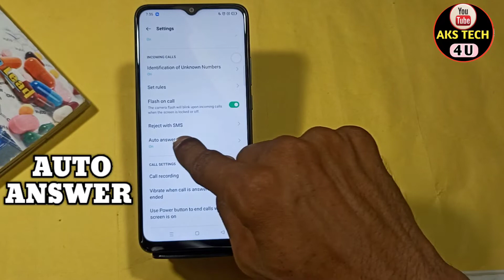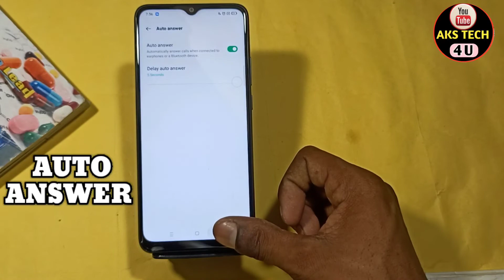How To Auto Answer in Oppo A17 | Oppo A17 में Smart Call Setting कैसे On करे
How To Auto Answer in Oppo A17 | Oppo A17 Smart Call Setting कैसे  On करे

Akstech4u,Oppo A17 smart call,Oppo A17 smart call setting, how to smart Auto Answer Oppo A17,
Oppo A17 Auto Answer Setting kaisy on kare, how to smart call setting in Oppo A17,
smart call setting Oppo A17,how to Oppo A17 smart call setting,smart call in Oppo A17,smart call kaisy kare Oppo A17,
how to Oppo A17 smart call setting,
Oppo A17 phone main smart call kaise kare,Oppo A17 smart call setting new features,how to smart call in Oppo A17,Oppo A17 call setting,